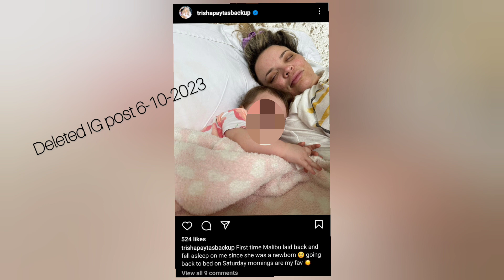Trisha Paytas deleted IG post